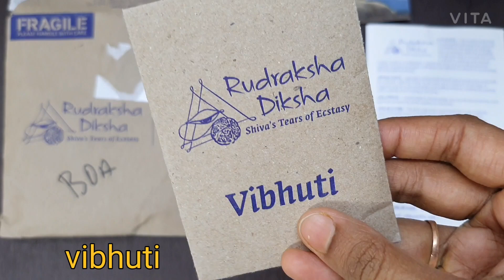Isha rudraksha || rudraksha diksha unboxing || free rudraksha || mahashivaratri 2021